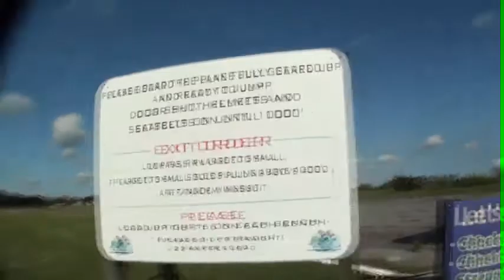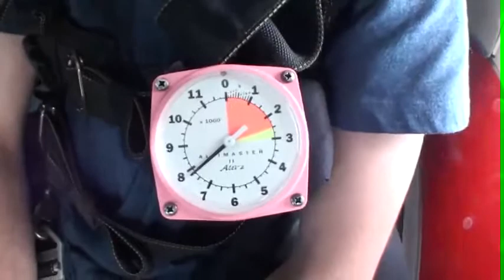Aaron 10.03.2014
Tandem